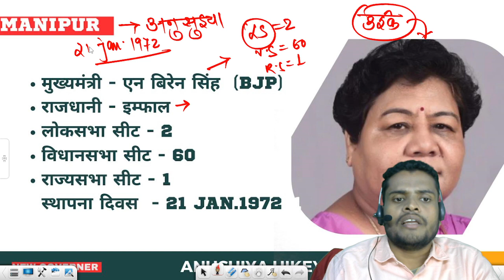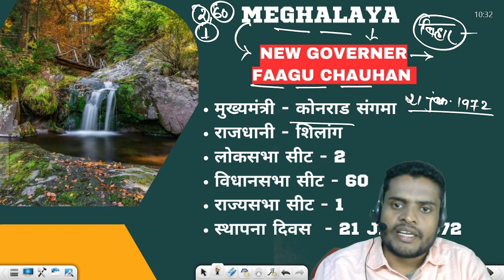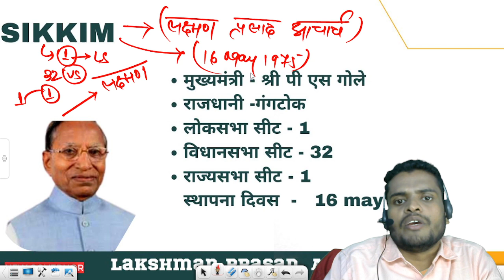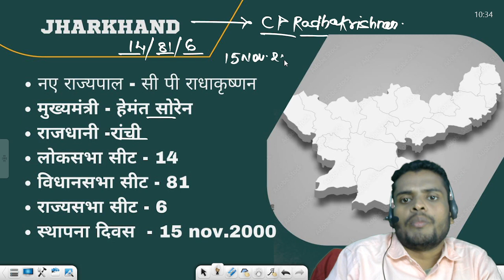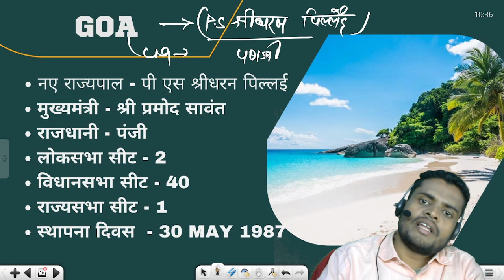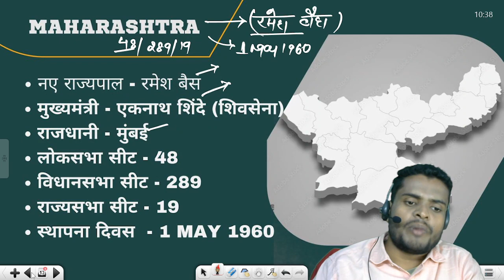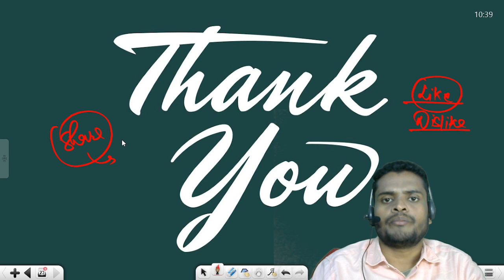13 नए राज्यपालों की नियुक्ति | 13 New Governors | New Governor and CM List by The Pariksha halt24*7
Welcome to pariksha  halt24*7, our aim to deliver best content to you

happy mahashivratri to all of you
आप सबों को महाशिवरात्रि की ढेर सारी शुभकामनाएं

भगवान भोलेनाथ हम सभी की मनोकामना पूर्ण करे ऐसी हमारी कामना है

Who is the current Governor of India 2022?
Which state Governor has changed recently?
How many governors are there in India?
हाल ही में किस राज्य के राज्यपाल बदले हैं?

List of current Indian governors
President of India Draupadi murmu appointed 13 new governors while accepting the resignations of Bhagat Singh koshiyari as governor of Maharashtra and of Radha Krishna Mathur as lieutenant Governor of Ladakh on 12 February. Following is the complete list of new governors who has been appointed.
Governor of Arunachal Pradesh lieutenant General kaiwalya trivikram parnaik
Governor of Sikkim Lakshman Prasad Aacharya
Governor of Jharkhand CP Radhakrishnan
Governor of Himachal Pradesh Shiv Pratap Shukla
Governor of Assam gulabchand Katariya
Governor of Andhra Pradesh s Abdul Nazeer

13 new governors appointed by president Draupadi Murmu
New governors of Indian states
13 naye Rajyapal
New governors
Naye Rajyapalon li list
Naye Rajyapalon ki suchi
CM and Governor
New governors by pcshalt24*7
Chief minister and Governor of Indian states
Indian states chief minister and Governor list
CM and Governor current affairs 2023
Current affairs 2023
CA
13 नए राज्यपालों की नियुक्ति | 13 New Governors | New Governor and CM List